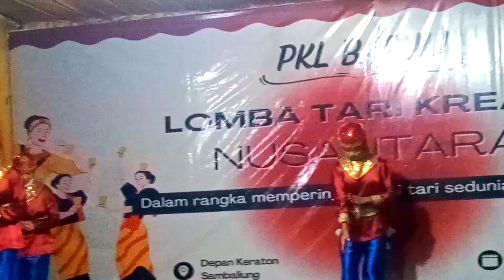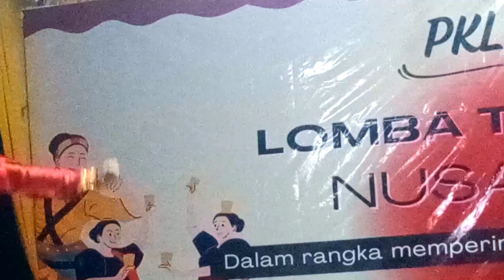tari kreasi nusantara - membuat obat kampung